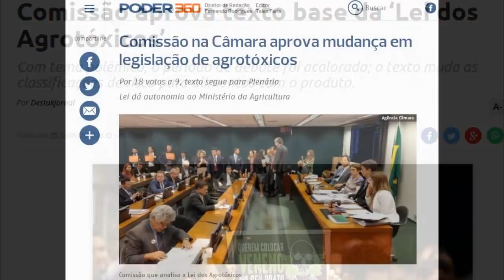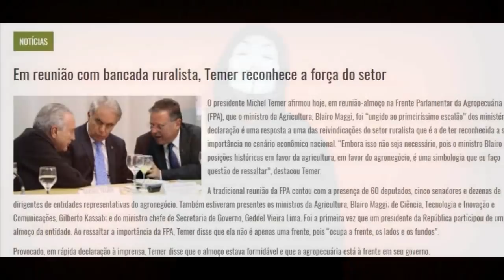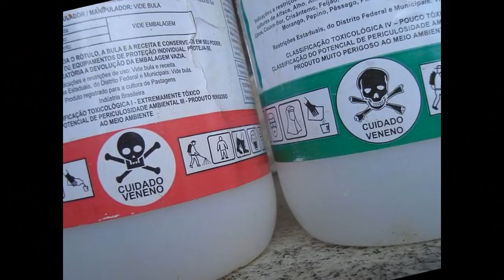Veneno na sua Alimentação. Uma Conspiração Mortal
A tal "Lei dos Agrotóxicos", que foi aprovada atualmente, só em comissão especial, mas que certamente vai avançar no meio dos canalhas; É uma ameaça muito maior do que você é levado a acreditar.